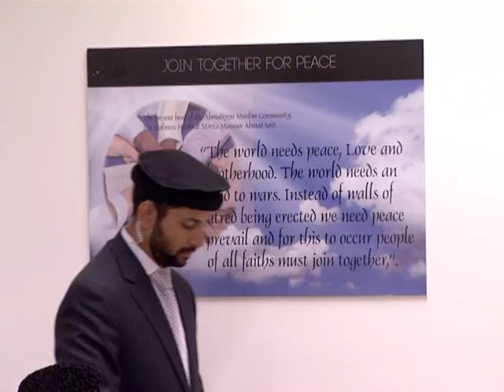Reception in Brisbane - Australia, 23rd October 2013 (English)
A reception in honour of the Head of the Ahmadiyya Muslim Community, Hazrat Mirza Masroor Ahmad (may Allah be his Helper), in Brisbane, Australia. Recorded on October 23, 2013.